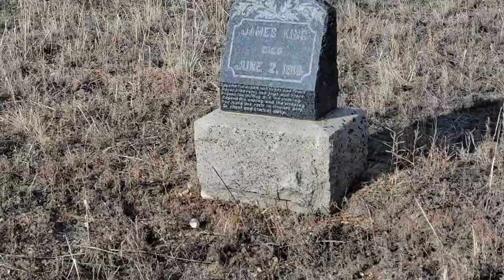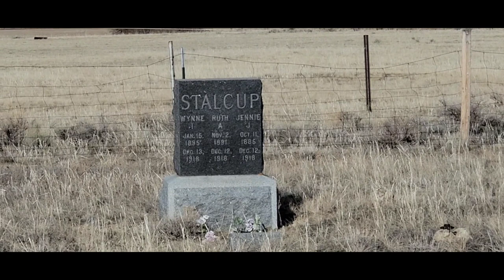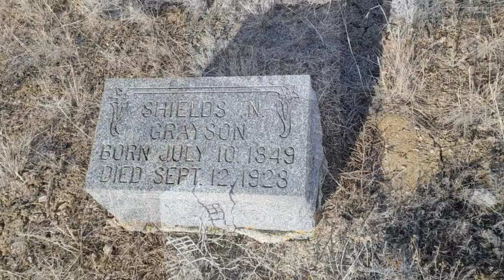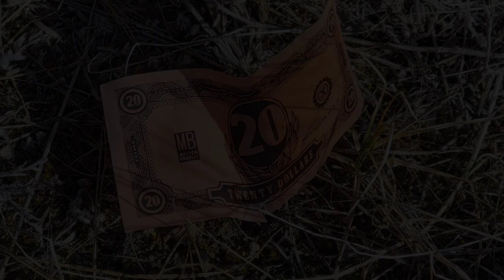Montana's wildlife on road to Twin Bridges Abandoned Masonic Cemetery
See Montana's wildlife along the back road to Twin Bridges Abandonded Masonic Cemetery
Enjoy this ride on backroads in SW Montana. We saw antelope, raptures, and great country views on the way to this Old Abandoned Masonic Cemetery near Twin Bridges Montana. cemetery Masonic Cemetery twin bridges

Masonic Cemetery
Twin Bridges, Madison County, Montana
Lat: 45° 32' 34"N, Lon: 112° 18' 44"W
 Pam Burchfield  listed Graves :
Bushnell, Lucy, b. 1883, d. 1967, s/w husband Ralph H., Eastern Star Symbol
Bushnell, Ralph H., b. 1878, d. 1918, Comp. L 1st Montana US Vol. 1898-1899, s/w wife Lucy, Masonic Symbol
Counter, Charles C., b. 1875, d. 1945, "Brother"
Counter, Fred T., b. 1848, d. 1936, "Father"
Counter, Sarah C., b. 1855, d. 1921, "Mother"
Dickey, William, b. 29 Apr 1829, d. 14 Dec. 1917, Masonic Symbol
Edwards, Arthur, d. 1 Dec 1935, Montana Corp 160 Inf 40 Div
Edwards, Walton D., b. 1906, d. 1925, "At Rest"
Gains, Rose, b. 1903, d. 1973, "Sister"
Galahan, George B., b. 1874, d. 1931
Galahan, Harrison, b. 1888, d. 1918
Galahan, Isabella, b. 1848, d. 1925, s/w husband Wm. J., Eastern Star Symbol
Galahan, Walter, b. 1887, d. 1919, "Gone but not forgotten"
Galahan, Wm. J., b. 1844, d. 1917, s/w wife Isabella, Masonic Symbol
Grayson, Shields N., b. 10 Jul 1849, d. 12 Sep 1928
Guston, Melvin D., b. 1911, d. 1930, Family Coat of Arms
Heller, Clare E., b. 1876, d. 1946, "Mother", Eastern Star Symbol & VFW Ladies Auxiliary
Heller, William D., b. 1869, d. 1938, "Father", Masonic Symbol
Heller, Willis G., b. 1906, d. 1938, Masonic Symbol
King, James, d. 2 Jun 1916
MacDuffie, William J., b. 1888, d. 1921
Maier, Howard Dale, b. 26 Aug 1926, d. 14 Jun 1927
Noyd, Henry F., b. 1864, d. 1929, Masonic Symbol
Nyhart, Francis A., d. 10 Apr 1933, Pvt 62 Infantry
Pollinger, George A., b. 1855, d. 1928, "Father"
Pulver, Emma S., b. 4 Jun 1896, d. 4 Jun 1922, Eastern Star Symbol
Pulver, George A., b. 30 Sep 1892, D. 15 Dec 1964, Montana Y1 US Navy WWI
Pulver, Julia, b. 1884, d. 1963, Eastern Star Symbol
Reed, Daisy Dean, b. 1887, d. 1951, "Wife", Eastern Star Symbol
Sommers, Fred W., b. 1869, d. 1964, Masonic Symbol
Sommers, Gertrude M., b. 1879 d. 1919
Stalcup, Jennie J., b. 11 Oct 1885, d. 12 Dec 1918, s/w Ruth A. & Wynne I.
Stalcup, Ruth A., b. 2 Nov 1891, d. 12 Dec 1918, s/w Jennie J. & Wynne I.
Stalcup, Wynne I., b. 15 Jan 1895, d. 13 Dec 1918, s/w Jennie J. & Ruth A.
Traufler, N. J., no dates
Whipple, Charles R., b. 1861, d. 1940, Masonic Symbol
Whipple, Charles R., b. 25 Feb 1831, d. 9 Mar 1916, "At rest In my fathers house are many mansions"
Whipple, Hannah J., b. 14 Dec 1835, d. 12 Dec 1901, w/o C.R. Whipple, "At rest In my fathers house are many mansions"